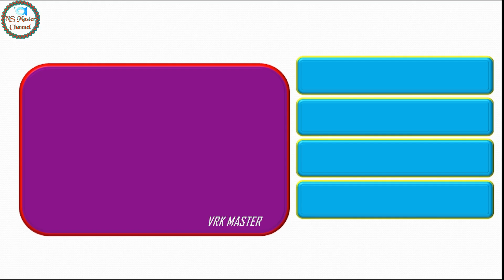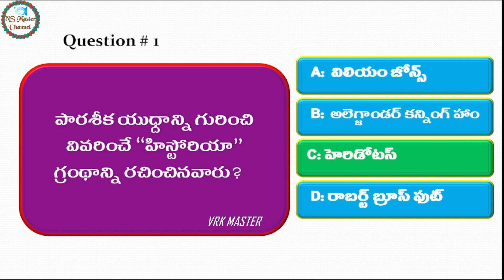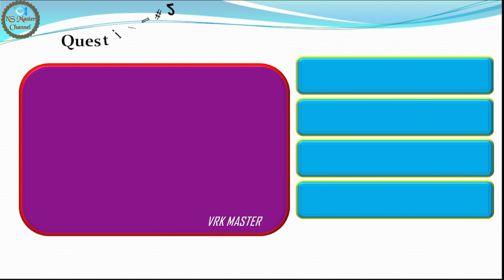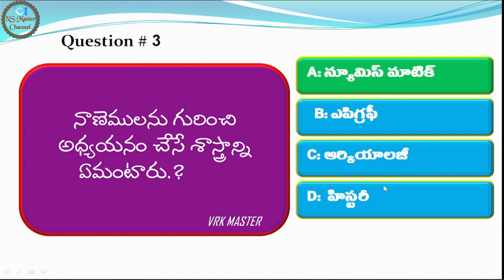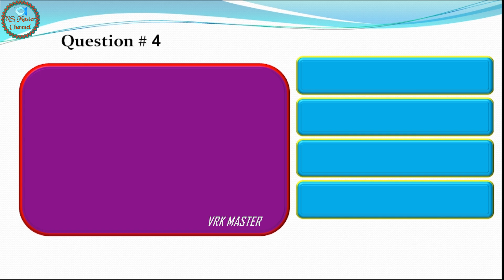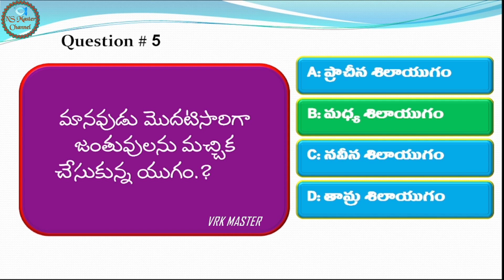పోటీ పరీక్షల ప్రత్యేకం || చరిత్ర || జనరల్ స్టడీస్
APPSC గ్రూప్స్ పరీక్ష కోసం ప్రాచీన భారతదేశ చరిత్ర